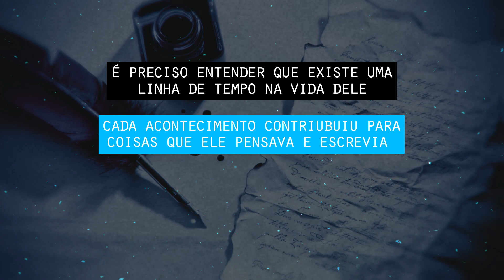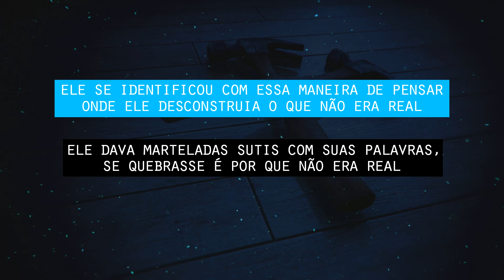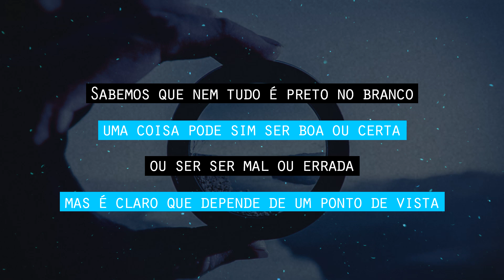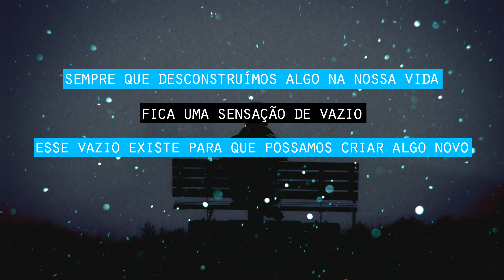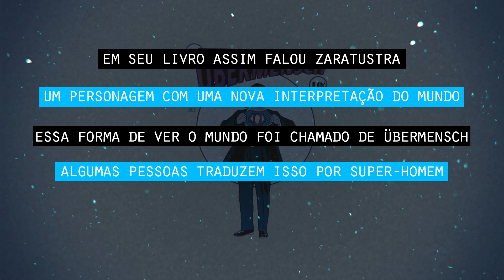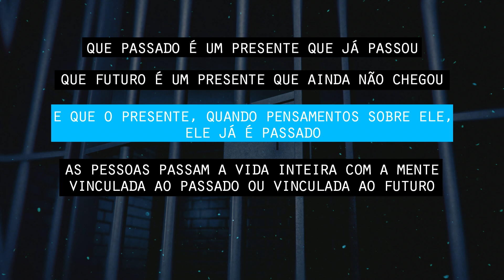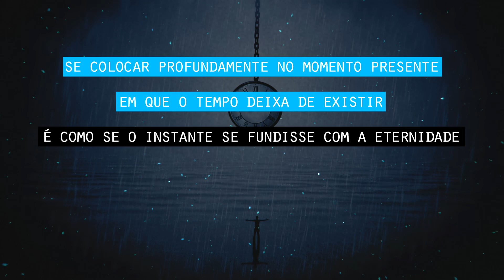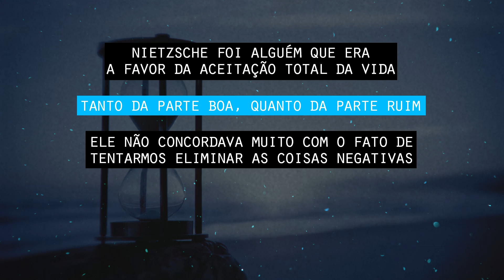NIETZSCHE | Como ser autêntico á base da martelada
Compilação do que aprendi estudando a obra do filósofo alemão nietzsche